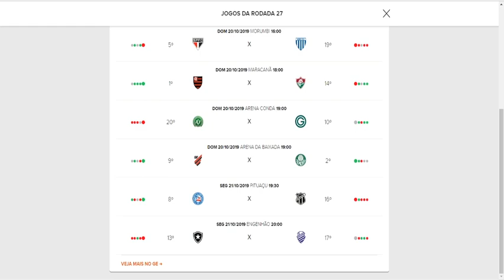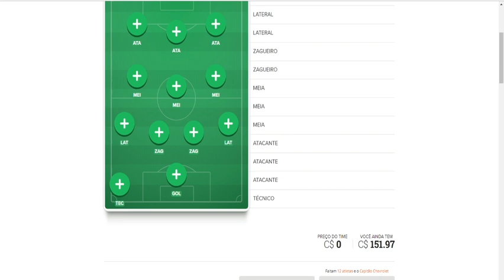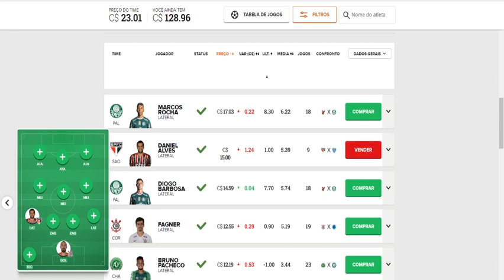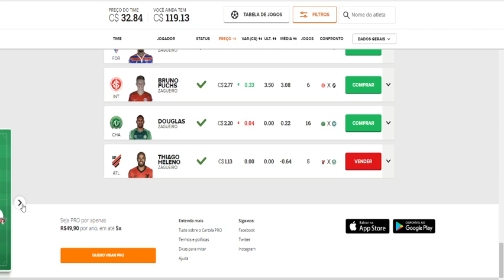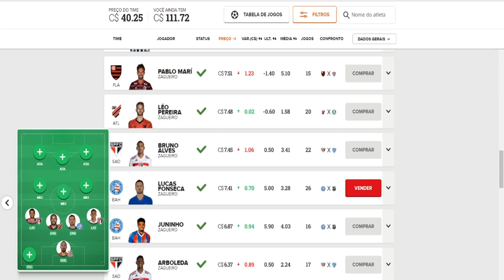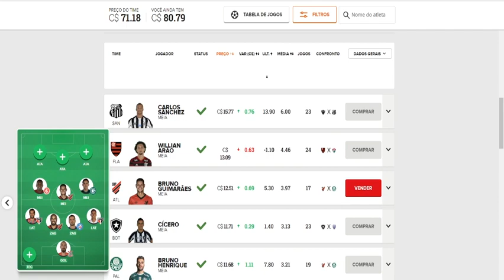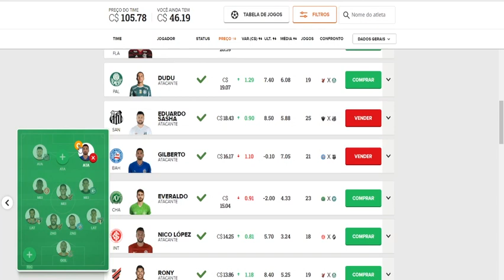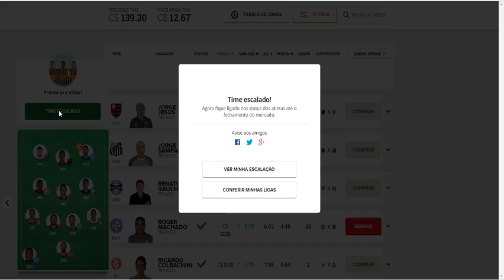Cartoleiros da Brasil - TIME PARA MITAR NA RODADA 27